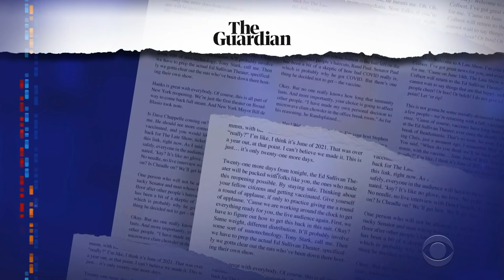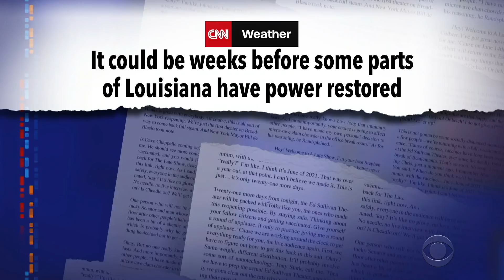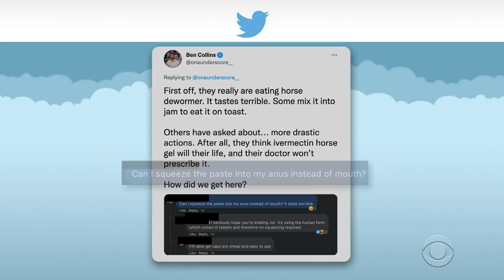Hurricanes, Reproductive Rights, Ivermectin: Did Anything Happen During Our Break?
Stephen returns from hiatus wearing something he's calling a "mustache," and uses his monologue to get caught up on all the major news that happened during Late Show's hiatus. Did you hear about that talking duck?